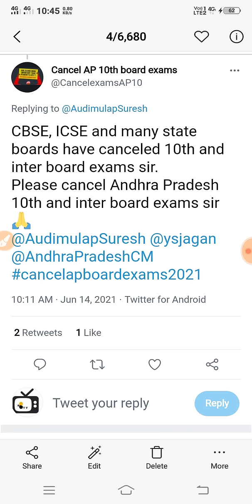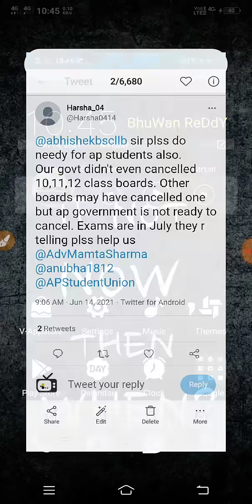ఏపీ పరీక్షల పై సంచలన నిర్ణయం ఆరోజే|ap 10th inter exams cancel news today|cancel ap exams latest news